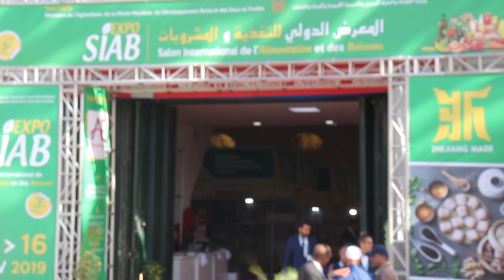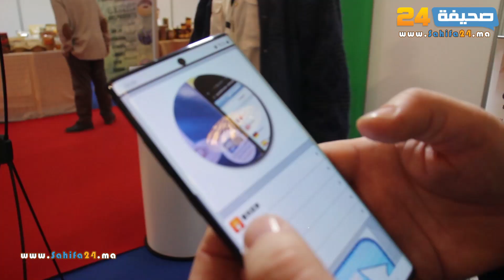افتتاح الدورة 3 للمعرض الدولي للتغذية والمشروبات بالدار البيضاء